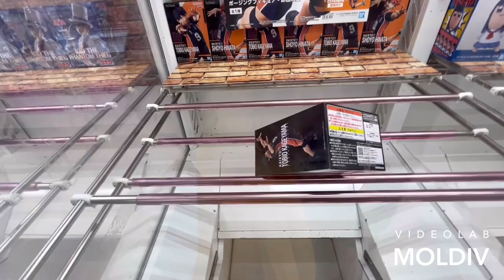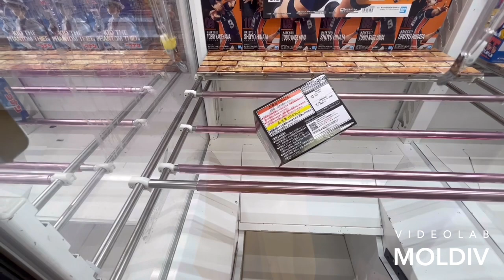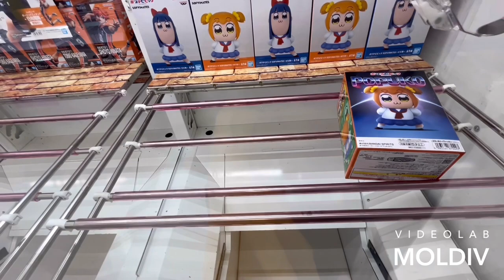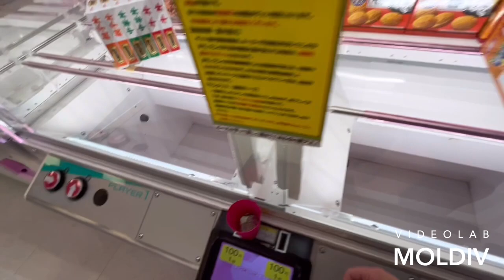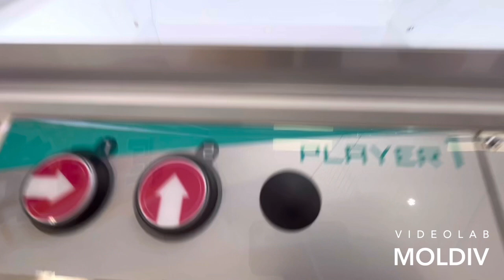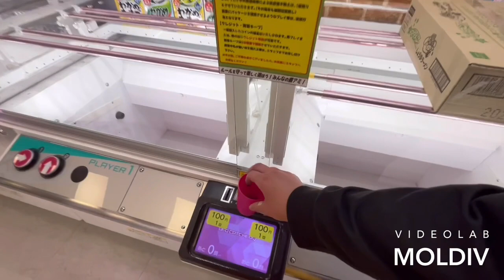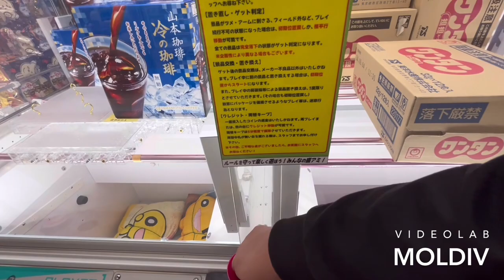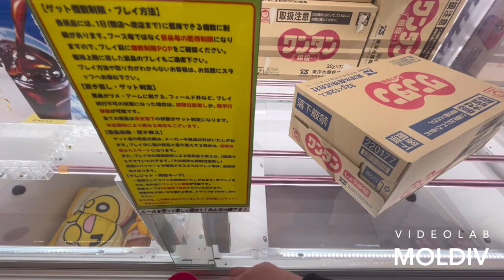狂犬修行の旅 in岩手県盛岡市 万代アミューズ盛岡大通店様